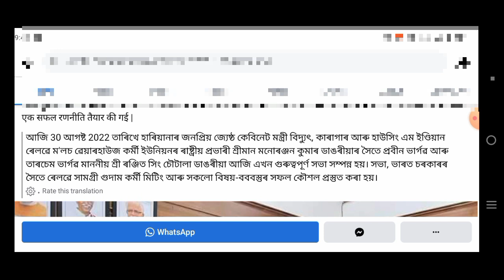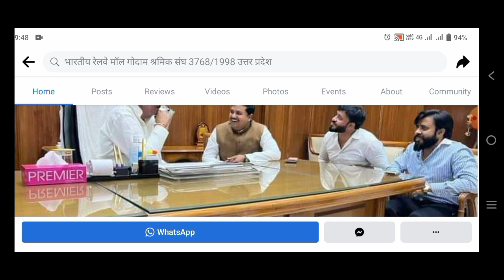brmgss update today// brmgss/ brmgss assam // brmgss latest news today assam / brmgss latest meeting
brmgsu / brmgss/ brmgsu latest update today assam // brmgsu new requirements//brmgss new requirement.
brmgss assam
brmgssnews Assam
bharatia railway
@Brmgss assam
bharatiya railway mall gudam sharmik sangh